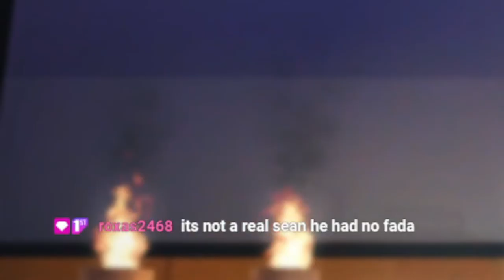Ain't That A Kick In The Head? - Dead Rising - Ep 11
Do you remember that scene where Austin Powers kicks Mini-Me across the room?